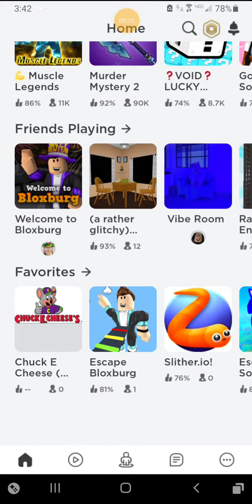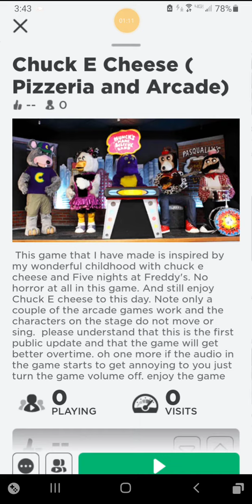chuck-e-cheese game coming soon